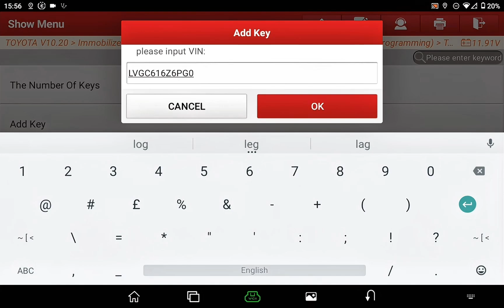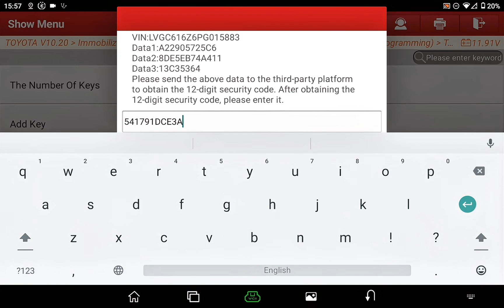LAUNCH X431 IMMO Elite User Guide: Add Toyota Mechanical Key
1. Professional immo programming, with X-prog3.
2. Supports CAN FD and DoIP Protocols.
3. All system diagnostic + Active Test (Bi-Directional Control)+ 39 Reset Service Functions.
4. 2 Years free update and multi-language.
5. Added built-in MQB calculator, get MQB sync data for free.